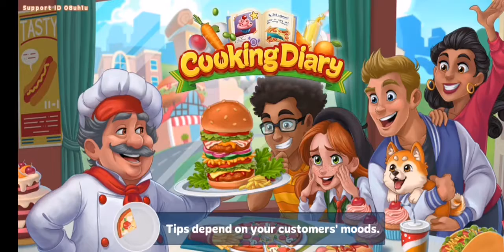Creighton Challenge Complete Levels 1 to 9 without losing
Watch how I completely finished levels 1-9 in creighton challenge in cooking diary